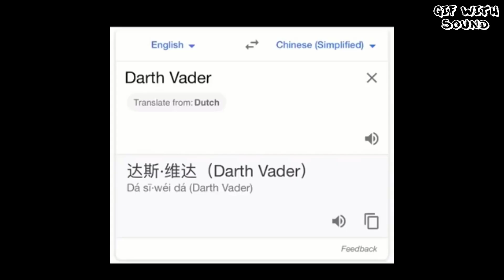Funny Gifs With Sound | gifs anime | meme | Mix Select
Gifs With Sound Complation have fun